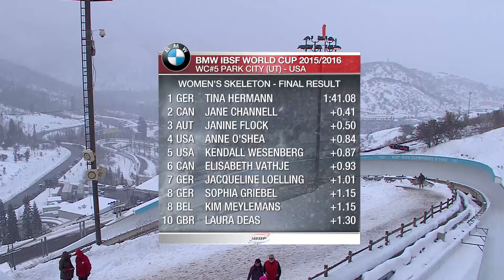Park City | Women's Skeleton Top-3 | IBSF Official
At 1077 points, Tina Hermann continues to head the BMW IBSF World Cup 2015/2016 overall standings after the fifth race. Youth Olympic Champion and World Championship runner-up Jacqueline Lölling of Germany is overall second with 948 points after placing seventh in Park City, and Jane Channell is third with 930 points.